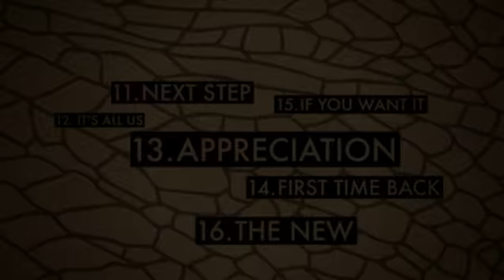Moka Only & Chief - CRICKETS (Video trailer)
Canadian rapper/producer Moka Only teams up with Swiss beatmaker Chief for the finest indie hip-hop album you might hear this year, "Crickets". The album showcases the talent of two very gifted artists, pushing the boundaries of hip-hop while preserving its backbone. The album showcases Moka Only's unique raps fused with Chief's sound signature of merging straight hip-hop elements with forward-thinking production.